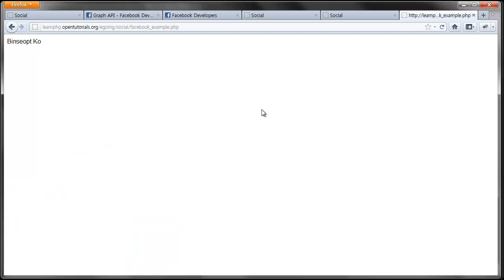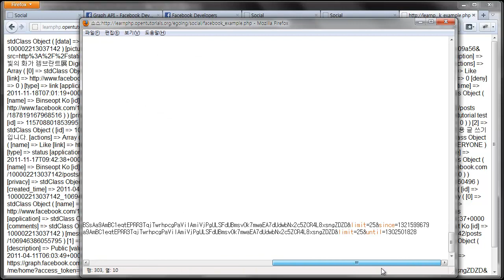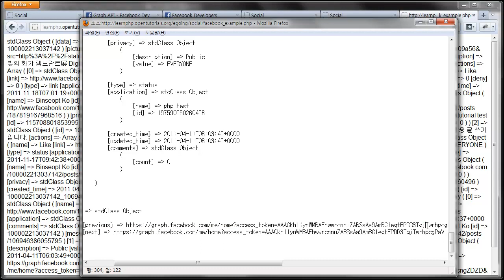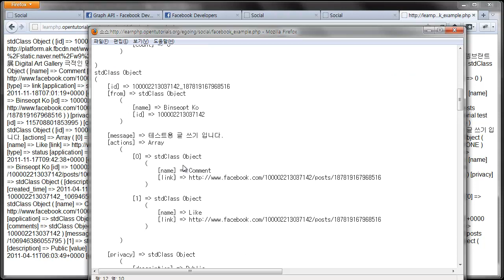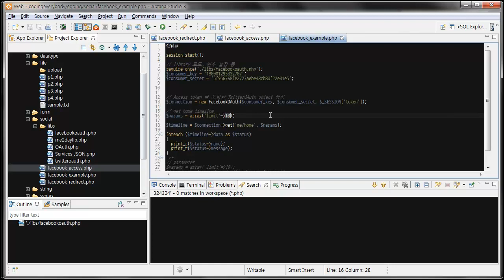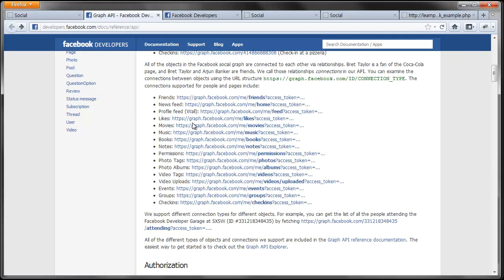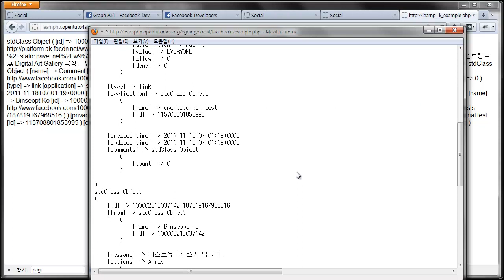소셜프로그래밍 - 페이스북 읽기2